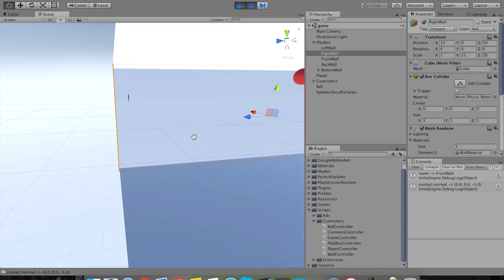Collision Splatter issue